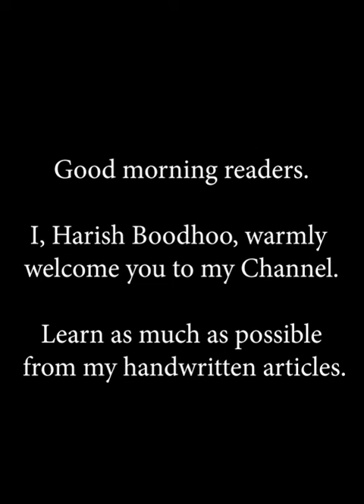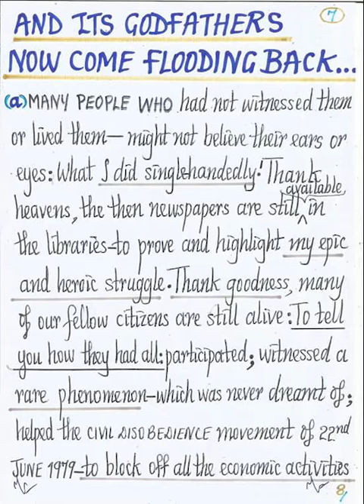The Historic events of the 22nd June 1979 Civil Disobedience come flooding back.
In this article:
21st June, World Yoga Day.
Fight against Corruption and its Godfathers.
A one-day Gandhian Civil Disobedience.
We cannot be passive, submissive and resigned bystanders.
We cannot be lifeless and docile spectators!